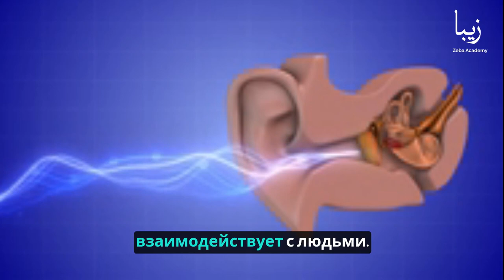оциальный мозг: понимание науки о человеческом взаимодействии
По мере того как мы разбираемся в сложностях социального мозга, мы отправляемся в путешествие, чтобы понять, какое глубокое влияние он оказывает на наше поведение, решения и взаимоотношения. Это видео раскрывает значение социального взаимодействия в грандиозной истории эволюции человека и прослеживает запутанные пути социального мозга, раскрывая его роль молчаливого маэстро, создающего гармонию и диссонансы в наших взаимосвязанных жизнях.

Исследуя социальный мозг, видео раскрывает нейронные механизмы, лежащие в основе социального познания, от роли таких областей мозга, как префронтальная кора и миндалевидное тело, до влияния таких нейромедиаторов, как окситоцин и дофамин. В нем также обсуждается, как ранний социальный опыт формирует развивающийся мозг, и рассматриваются такие расстройства, как расстройство аутистического спектра, как окно в понимание типичного социального познания.